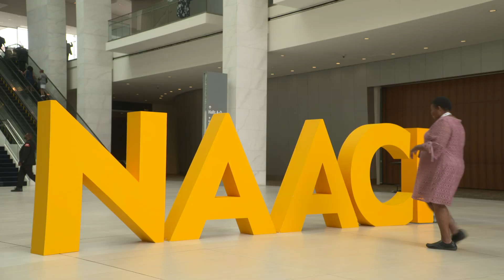We Don’t Have to be Alike to Love Each Other, Prophet Tells NAACP Convention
The President of The Church of Jesus Christ of Latter-day Saints reminded those assembled for the 110th annual national convention of the National Association for the Advancement of Colored People (NAACP) Sunday in Detroit that differences need not undermine society’s shared humanity.

“We are all connected, and we have a God-given responsibility to help make life better for those around us,” President Russell M. Nelson said during a nine-minute evening speech. “We don’t have to be alike or look alike to have love for each other. We don’t even have to agree with each other to love each other. If we have any hope of reclaiming the goodwill and sense of humanity for which we yearn, it must begin with each of us, one person at a time.”